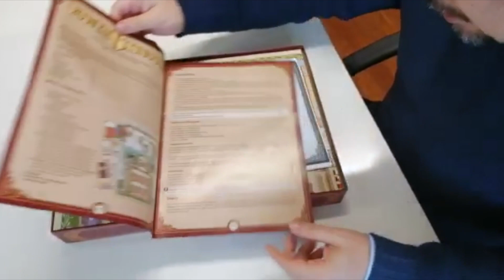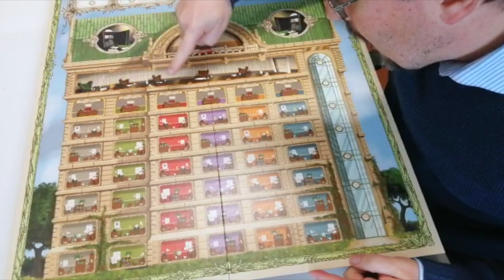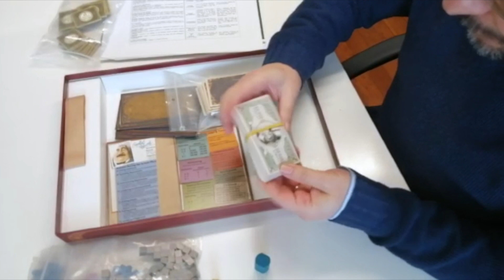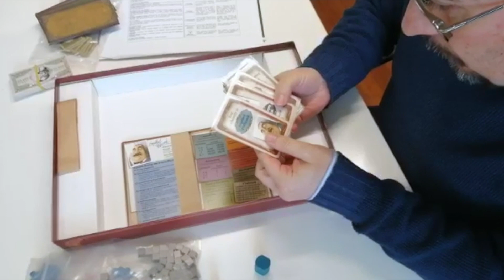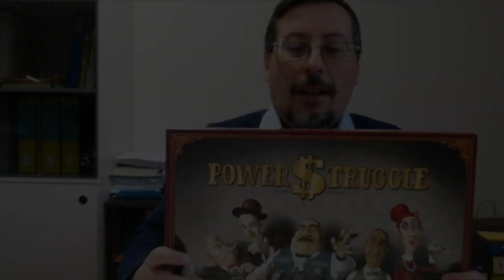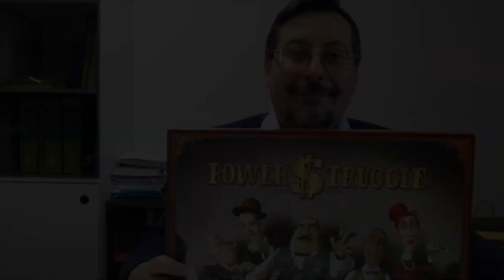Come si Gioca a Power Struggle Tutorial e Regole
In Power Struggle ogni giocatore rappresenta un importante personaggio d’una multinazionale che ordisce trame di potere contro gli altri. Si manipolano manager e dipendenti, si licenzia, si promuovono i propri impiegati o si costringono a diventare consulenti esterni, si tenta la scalata al consiglio d’amministrazione e più su fino alla poltrona d’amministratore delegato, il tutto dispensando bustarelle in giro.